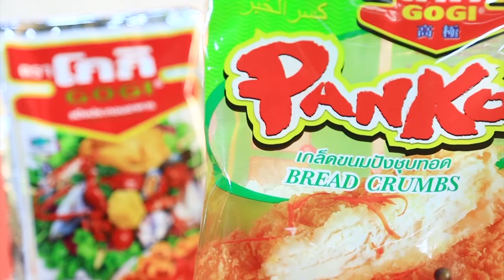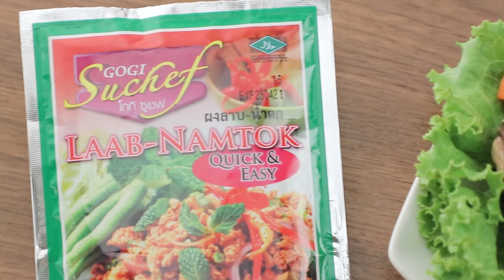เต็มปากเต็มคำ เมนู ต้มยำลูกชิ้นไข่เจียว l EP.56 [1/3]